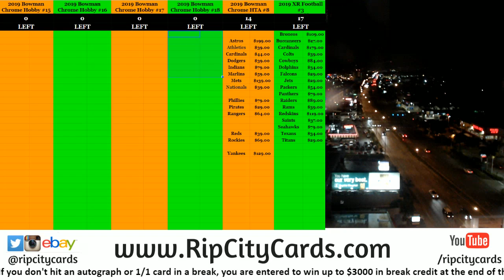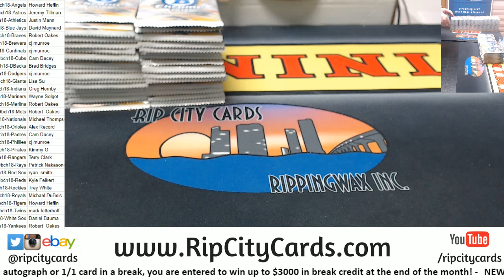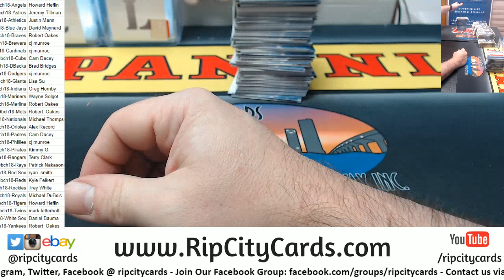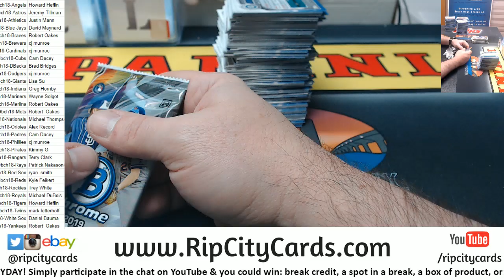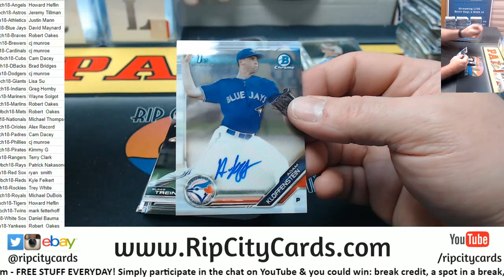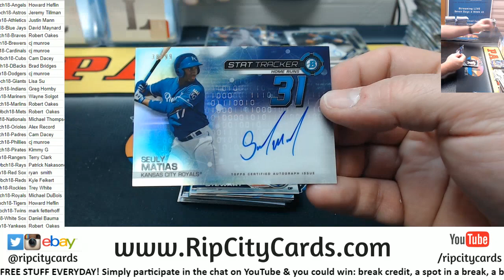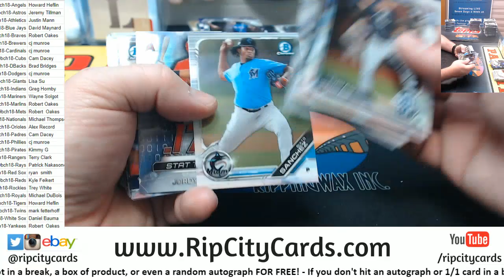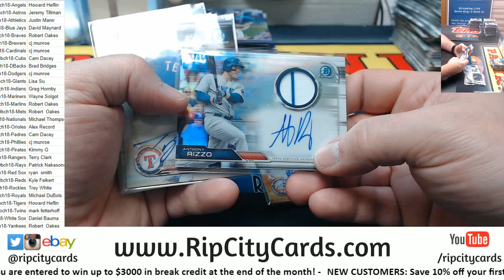2019 Bowman Chrome Baseball Hobby Full Case #18 RCC